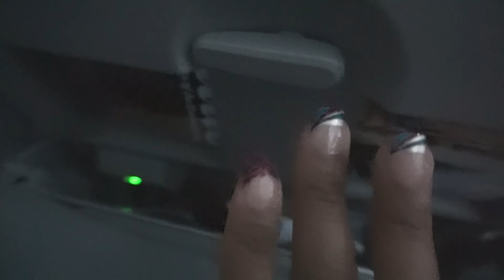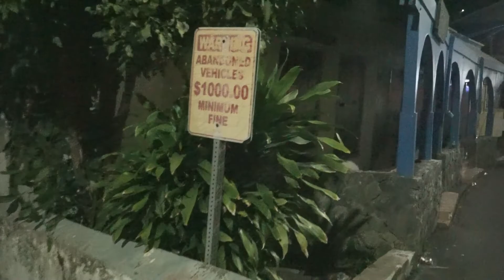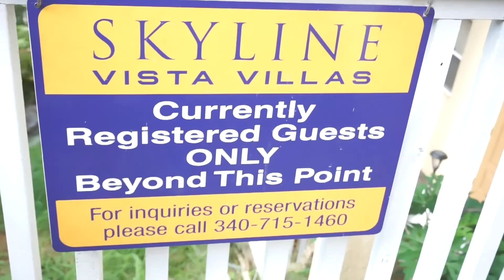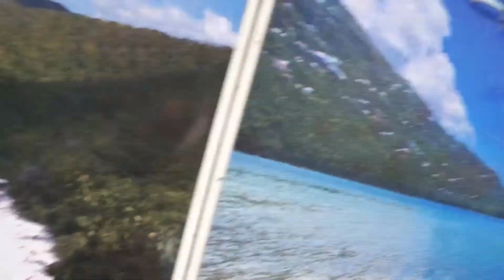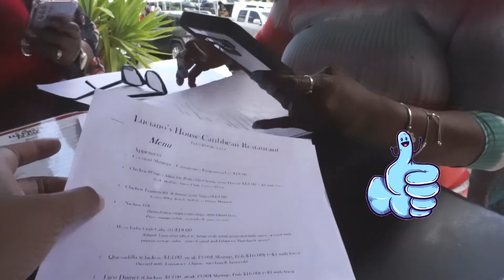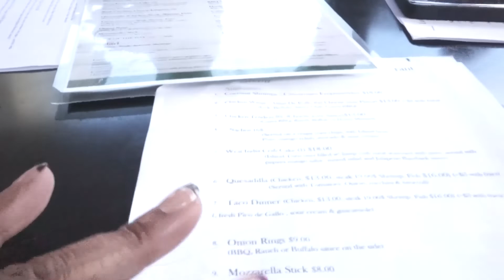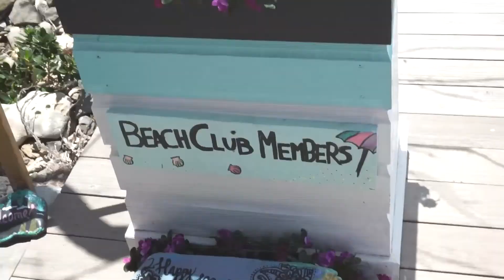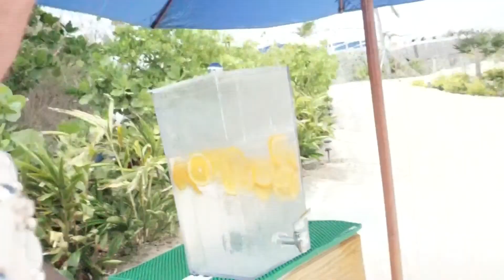WKND TRAVEL VLOG l ST. Thomas Virgin Island | USVI Family Vacay 2021 | $4,875 for Transportation 😩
Spend the weekend  in Saint Thomas (USVI) with my family and I. First of all go watch my preparing for Saint Tomas Vlog Girllllll i almost lost my mind trying to get to the Virgin Islands. Anyways i made finally made it to Saint Thomas and we were litttttttttttttttt this is one of the Best Trips i been on all year. Even though the Villa was Trash and the transportation ripped us off!!! If you're going to saint Thomas stay in a hotel and rent a car you will definitely come out cheaper.

Tech stuff
Camera: https